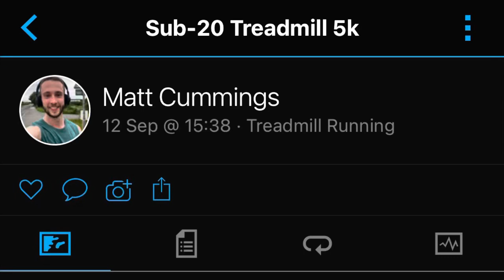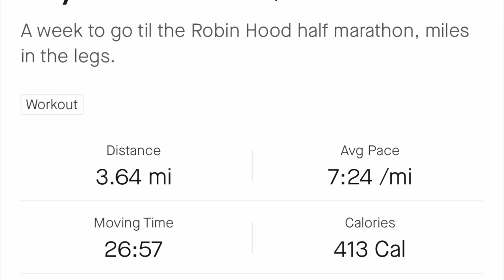My Half Marathon Journey: Ep. 10 :One Week Out: Charity Target Hit!